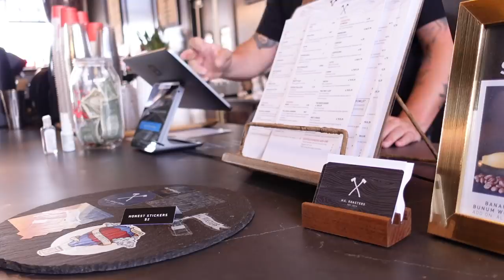Walking you through the house! Unboxing some new makeup - ILIA Beauty Balmy Tint Review & Swatches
We're taking you through the house we put an offer on. Also I Unboxed some new ILIA Beauty Balmy Tint lip balms and switched 4 shades!

My KREWE Sunglasses

Valentino Born in Roma Fragrance

ILIA Beauty Balmy Tint Hydrating Lip Balm - shades Hold me, Runaway, Wanderlust, & Lullaby

Drunk Elephant Vitamin C Serum

Cover FX Bronzing Drops